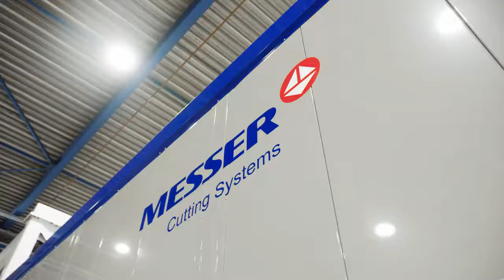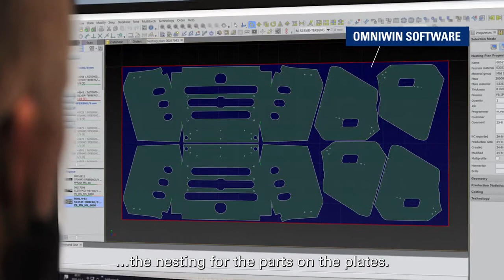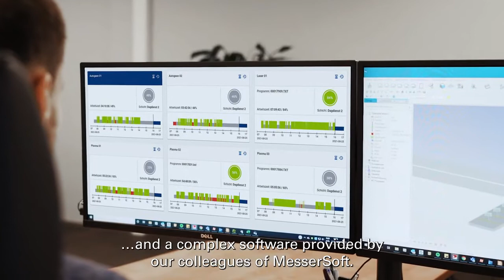JOOP VAN ZANTEN Digital Journey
Our sister company in Germany, Messer Cutting Systems, GmBH realized a completely new automation system at Joop van Zanten Staalservice. Managing Director Bart Kroesbergen: “We know that to process a large amount of raw material with extremely high flexibility, the Industry 4.0 solution from Messer significantly improved our market position by achieving speed through process integration and optimization.”